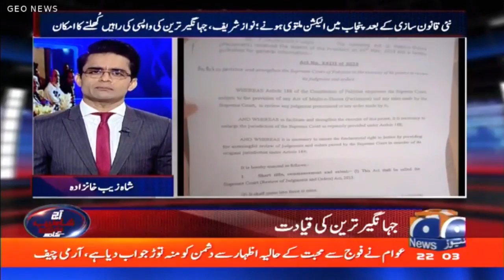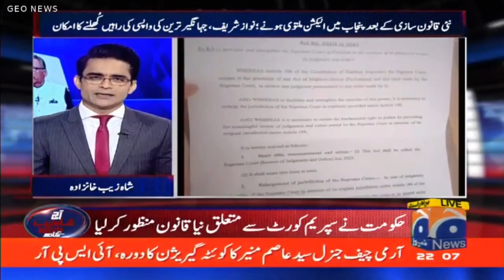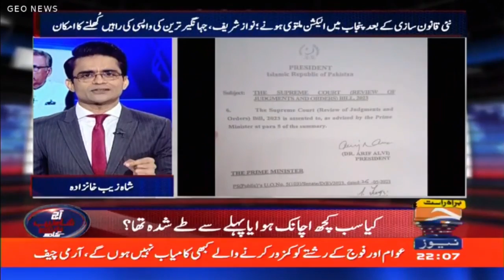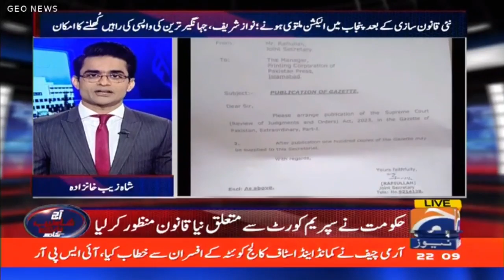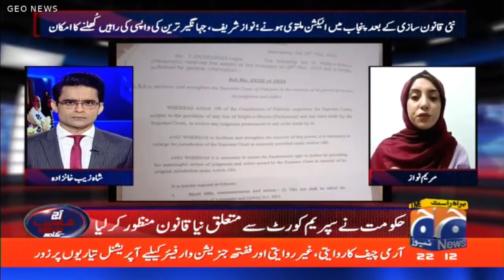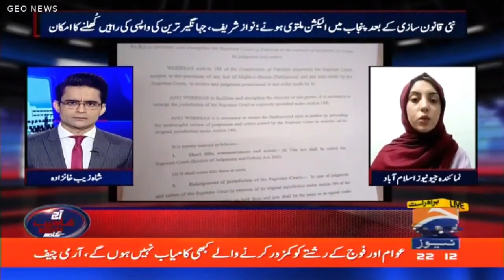Imran Khan's problems are increasing day by day - Top Story - Aaj Shahzeb Khanzada Kay Saath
Aaj Shahzeb Khanzada Kay Saath - 29th May 2023

Guests: Khawaja Asif, Hamid Mir & Maryam Nawaz.